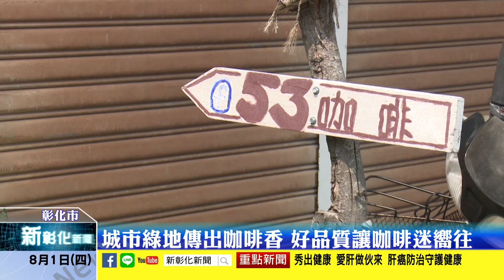新彰化新聞20190801 城市綠地傳出咖啡香 好品質讓咖啡迷嚮往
位在彰化市中心的民權路巷弄內，一位很有個性的老闆白豐銘正在烘焙咖啡，他的咖啡豆品質要求很高，事前的挑豆就花了比別人更長的時間，他說堅持好品質才能留住客戶，也因為這樣的堅持，讓這家遊客很難找到的咖啡店，常常有著回流熟客的腳步。